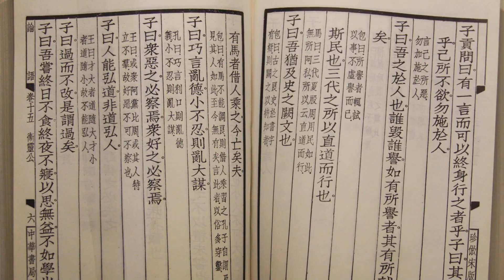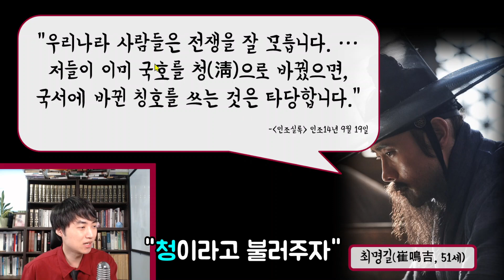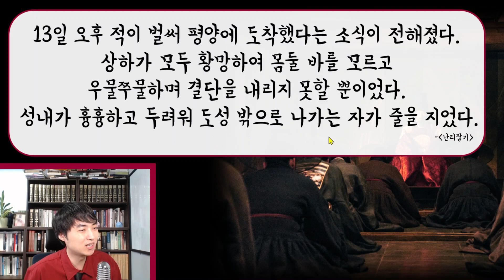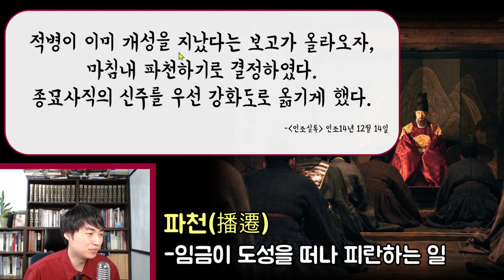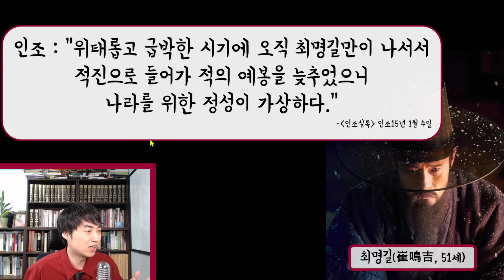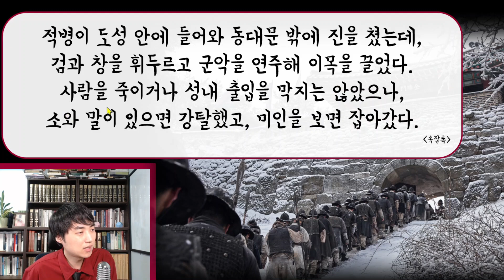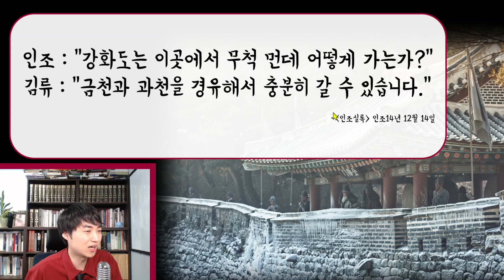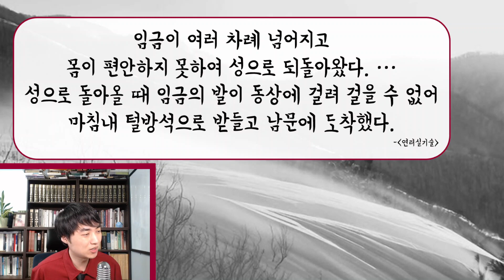영화 남한산성 2부-고립된 인조 [사료읽기] 42화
[사료읽기] 42화
영화 남한산성 2부-고립된 인조

영화 남한산성을 통해 본
병자호란의 역사.
최명길과 김상헌
그리고 인조.